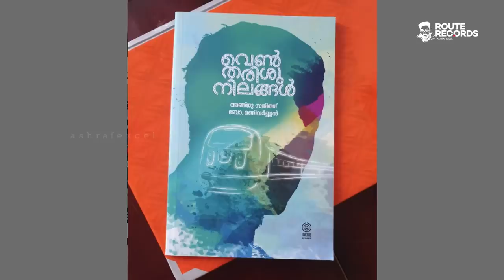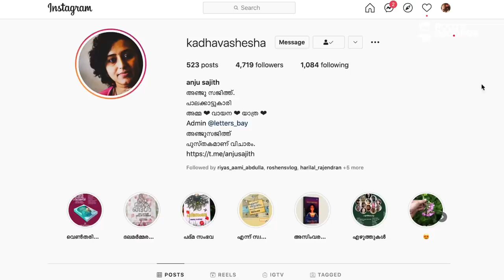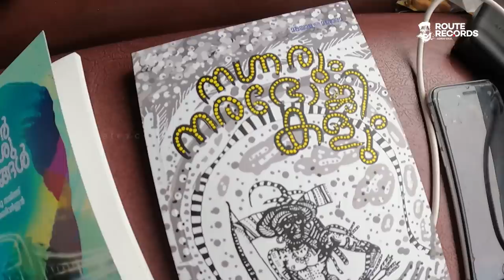ഒഡീഷയിലേക്ക് ഒരു 40 മണിക്കൂർ തീവണ്ടിയാത്ര! | 40 Hrs Long Train Trip | Route Records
ബി ബ്രോയോടൊപ്പം ഒരു ദീ​ർഘദൂര തീവണ്ടിയാത്ര
B Bro: @b.bro.stories
അഞ്ജു ടീച്ചർ
ഇൻസ്റ്റാ​ഗ്രാം: @kadhavashesha
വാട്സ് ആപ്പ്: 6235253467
Ashraf Excel
Excel Nest 2
Vattamannapuram Post
Palakkad Dt, Pin 678601
Kerala, India